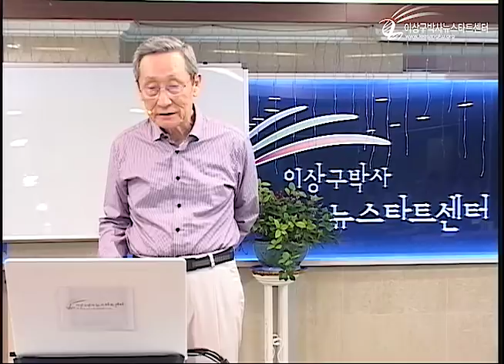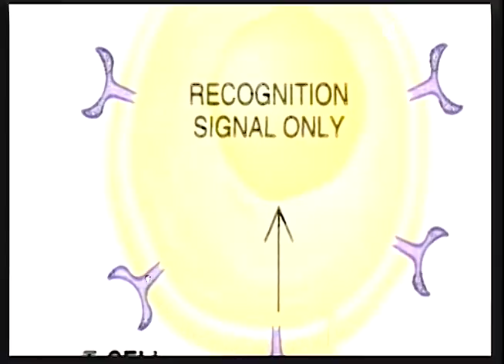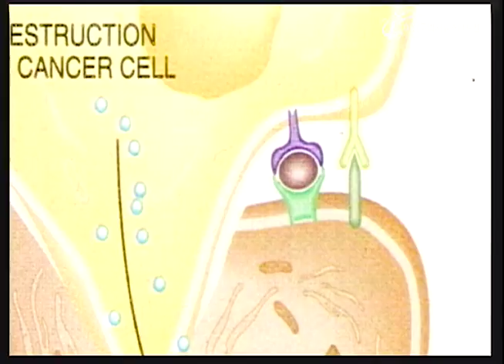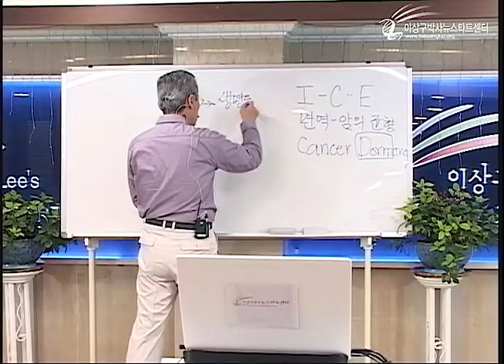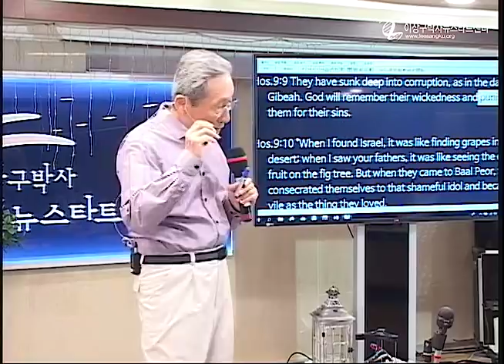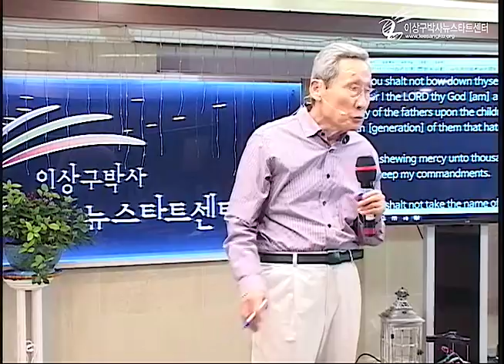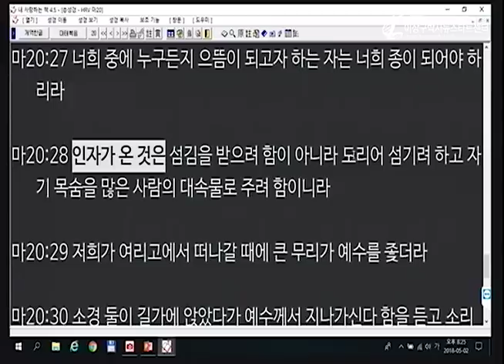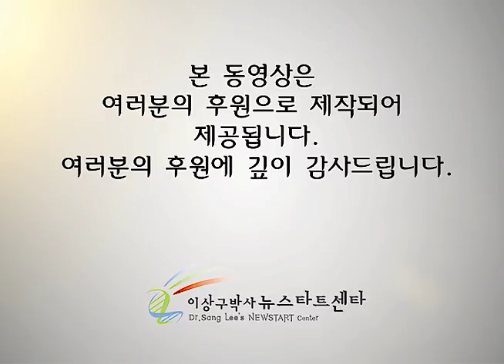H215 15 죄가 많은곳을 방문하신다